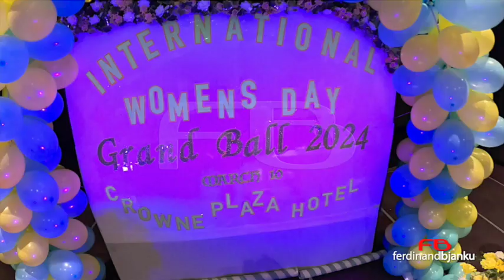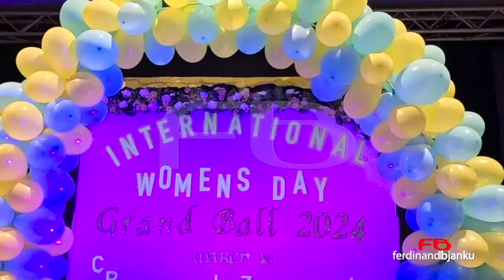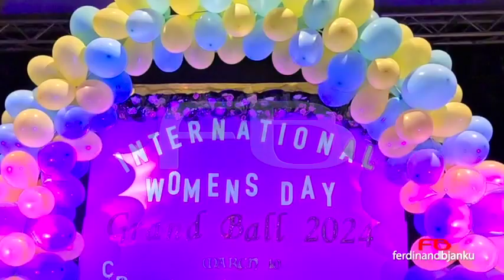Terza Parte - Giornata Internazionale Della Donna - Gran Ballo 2024 - 10 Marzo - Crowne Plaza Roma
La comunità filippina è nota per essere una comunità molto organizzata e molto numerosa, che ha dato vita a diverse organizzazioni e gruppi. La comunità filippina è la più numerosa del Municipio di Roma è nn questo evento organizzato ha presentato un programma di iniziative ricco e articolato in occasione della Giornata Internazionale dei Diritti della Donna.

Si chiama "8 marzo sempre" l'iniziativa che vuole evidenziare la forza, la resilienza e le conquiste straordinarie delle donne in tutto il mondo per un futuro più giusto, equo e inclusivo per tutte, con la convinzione che l'8 marzo debba condurre a una celebrazione quotidiana dell'empowerment femminile.

Iniziative organizzate nella capitale per celebrare l’universo femminile. Per trascorrere tra amiche, sorelle, colleghe una giornata speciale sono tante in programma. Una giornata dedicata alle donne per ricordare le conquiste sociali, economiche e politiche raggiunte.
E non solo!

Di seguito  in occasione della Giornata gli dimostriamo questo video le proponiamo alcuni momenti della serata dentro la Comunità Filippina!